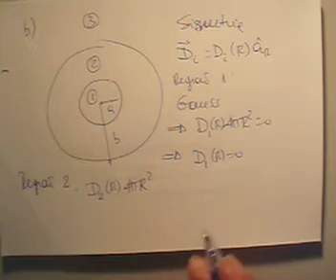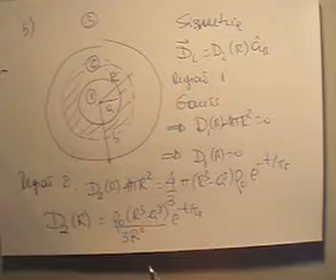Solução Q1 - 3o. EE Eletromagnetismo 1 ES203 - 2008.01 UFPE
Solução da Questão 1 do 3o. EE Eletromagnetismo 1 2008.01 DES-UFPE
Instrutor - Eduardo Fontana